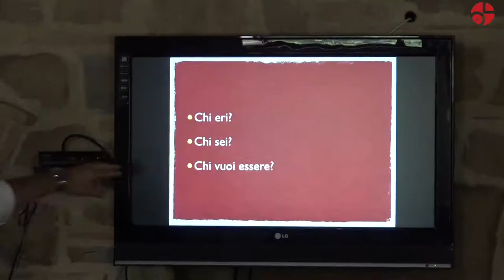Talent Tour 2019 Foligno (PG): Finalmente IO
B&D Production in collaborazione con Carlo Lesma autore del Libro "Scopri il tuo talento e cambia la tua vita" presentano

Title: Finalmente IO
Event:  Talent Lab Adventure Tour 2019
Location: Agriturismo "La Loggia" Localita Tirello, 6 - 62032 Camerino (MC)

Special Thanks: Manuela Lolli

Talent Lab Adventure Tour 2019 - Barbarano Vicentino (VI) - Bologna - Carpi - Perugia - Lugano - Milano - Roma - Pesaro, Alghero, Torino, Terni, Lugano, Milano, Foligno